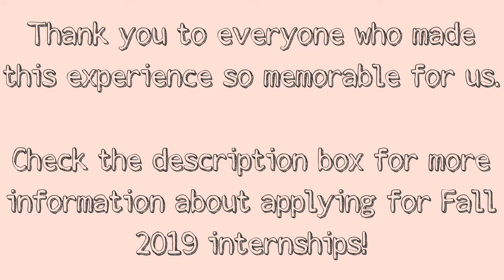Saying Goodbye to the 2019 Summer Interns, Ep 12: Trailer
Welcome back to the Notes From The Fires: Inside the WaterFire Providence Internship Program!

This week is the last Notes From The Fires episode for this summer! As a way to say goodbye to WaterFire, different interns share their personal reflections and insights that they learned along the way.

It is so crazy that this video is my final one as the videography intern! So- what's next?

Now, WaterFire is looking for more interns for Fall 2019. WaterFire is specifically looking for students who have an interest for social media and videography to continue this series forward!

A big thank you to everyone that made our internship experience completely memorable!

We are always taking you behind the scenes at WaterFire!

Learn more about the WaterFire Providence Internship program -
and apply for upcoming internship opportunities by searching for WaterFire Providence on Internships.com.